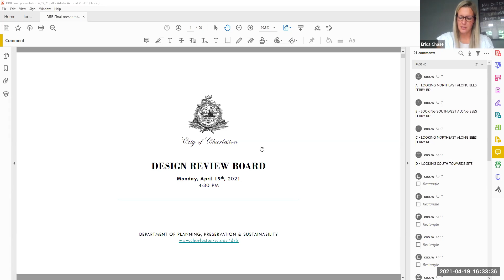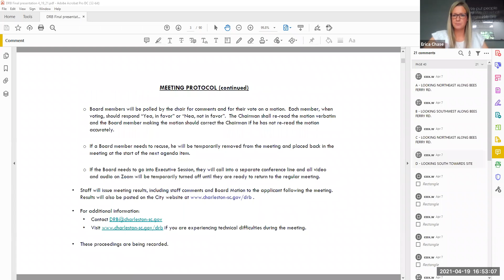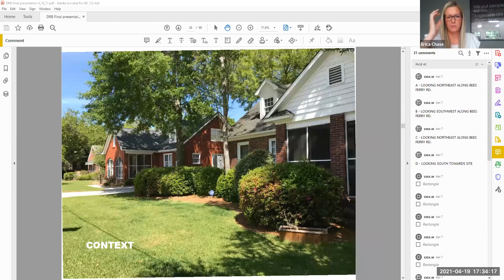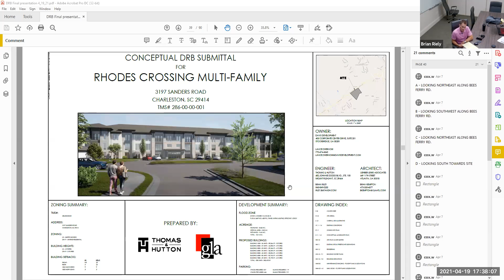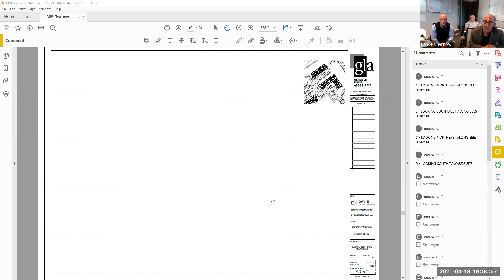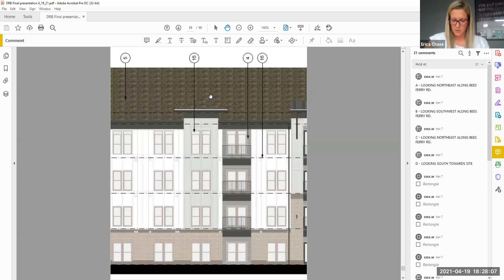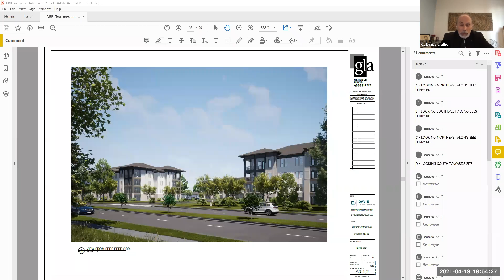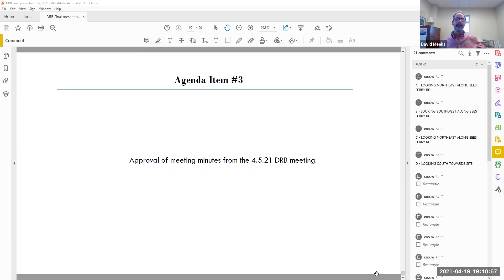City of Charleston DRB Meeting 4/19/2021